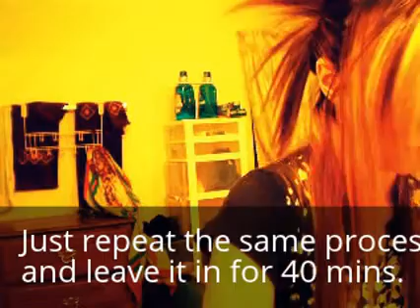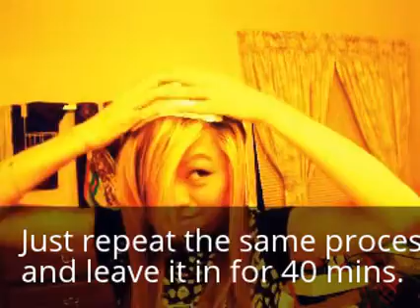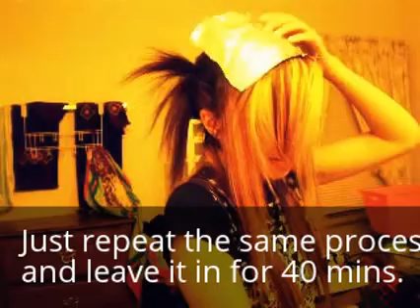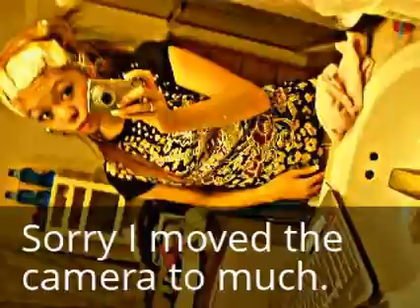How to Bleach your hair...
-Things you'll need:
*bleach (salon care Quick White)
*Permanent hair dye or toner
*developer (40 for darker hair 30 for lighter hair)
*comb to section your hair
*Tin foil
*mixing brush and bowl
*bobby pins and hair clips
*gloves

-comment any request videos you'll like me to make plz :)
-Have a nice day everyone :D